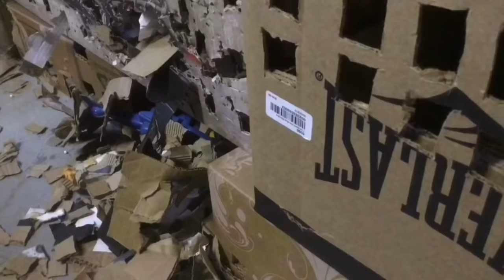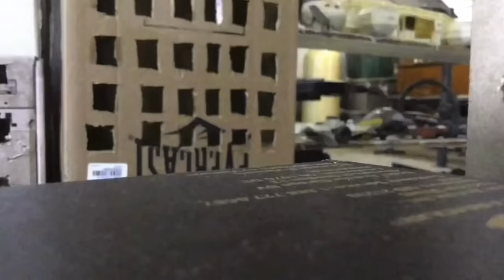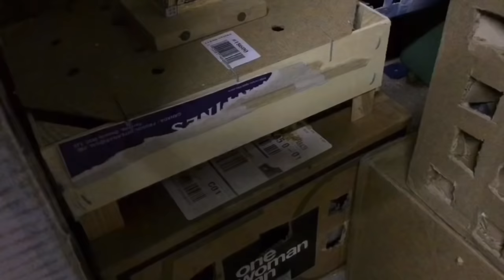Army men. Green Vs. Tan: Entire War Compilation